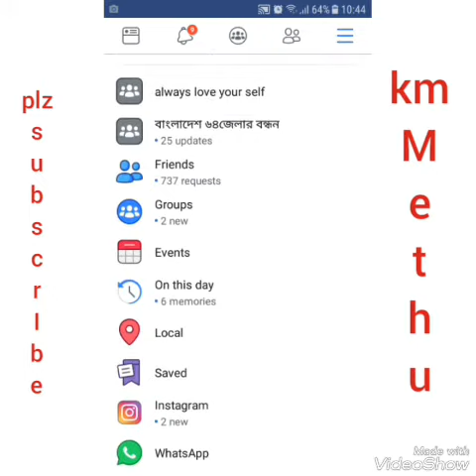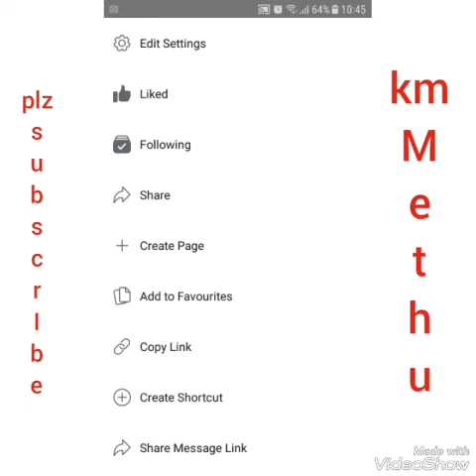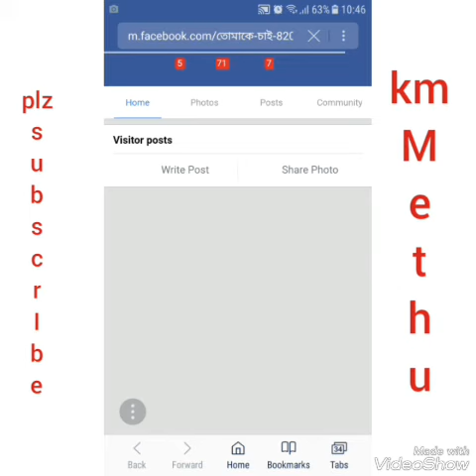How to find fb page Url: খুব সহজে আপনার ফেইচবুক ফেইজ url : বের করুন।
How to find fb page Url: খুব সহজে আপনার ফেইচবুক ফেইজ  url : বের করুন।Android video 2018

Km Methu